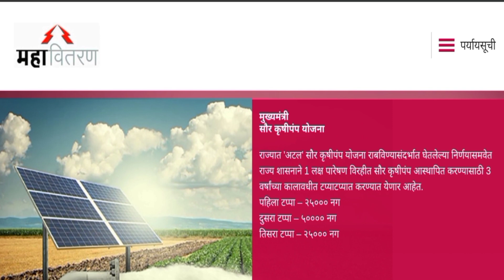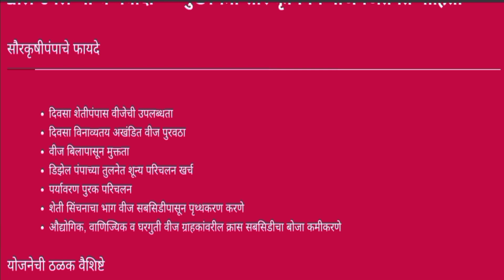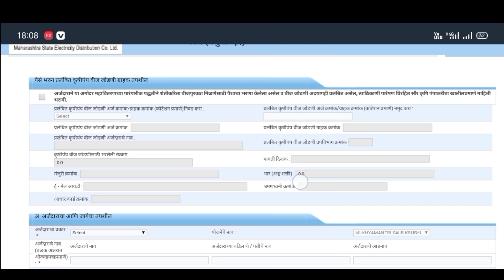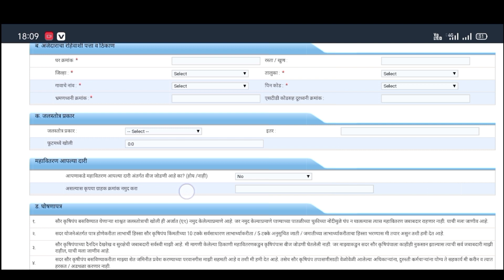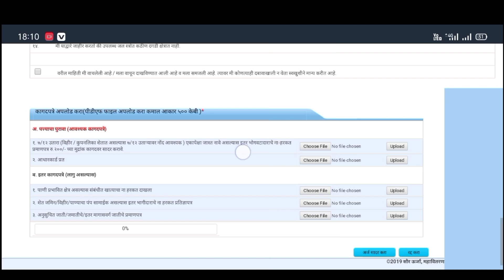मुख्यमंत्री सौर कृषी पंप योजनेसाठी नविन अर्ज सुरू 2021 || Saur Krushi Pump Yojana|shetkari yojana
मुख्यमंत्री सौर कृषी पंप योजनेसाठी नविन अर्ज सुरू|Solar Pum|
Saur Krushi Pump Yojana|shetkari yojana

मुख्यमंत्री सौर कृषी पंप योजना राज्यात सुरू करण्यात आली होती या योजनेअंर्गत राज्यातील शेतकऱ्यांना सौर कृषी पंप उपलब्ध सुध्दा झाले, मात्र काहि तांत्रीक कारणामुळे मधल्या काळात योजना बंद झाली मात्र आता नव्याने Solar Pump योजनेसाठी अर्ज भरणे सुरू झाले आहे.

सौरकृषीपंपाचे फायदे:-
1. दिवसा शेतीपंपास वीजेची उपलब्धता
2. दिवसा विनाव्यतय अखंडित वीज पुरवठा
3. वीज बिलापासून मुक्तता
4. डिझेल पंपाच्या तुलनेत शून्य परिचलन खर्च
5. पर्यावरण पुरक परिचलन
6. शेती सिंचनाचा भाग वीज सबसिडीपासून पृथ्थकरण करणे
7. औद्योगिक, वाणिज्यिक व घरगुती वीज ग्राहकांवरील क्रास सबसिडीचा बोजा कमीकरणे